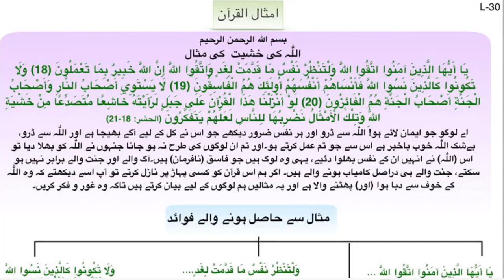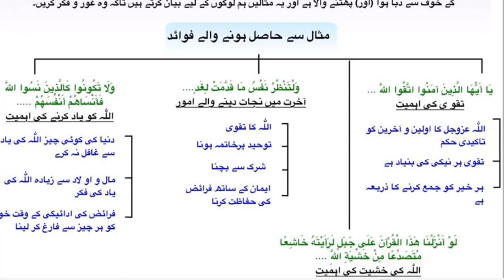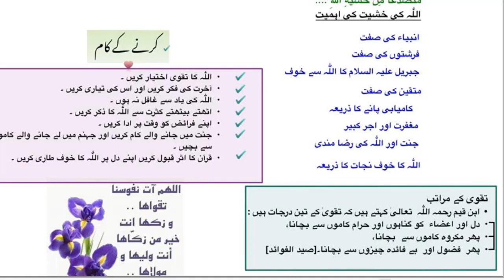Allah Ki Khashiyyat Ki Misaal By Farhat Hashmi